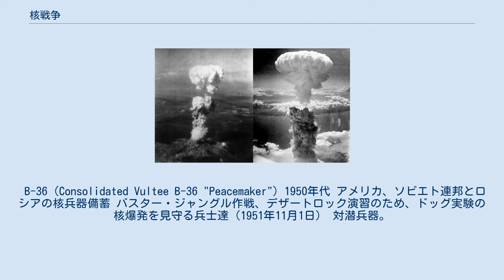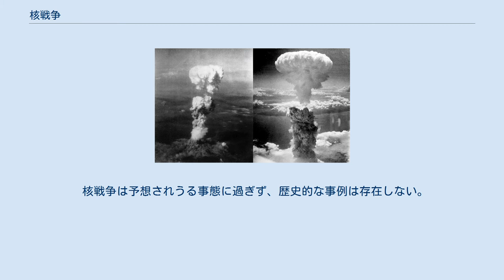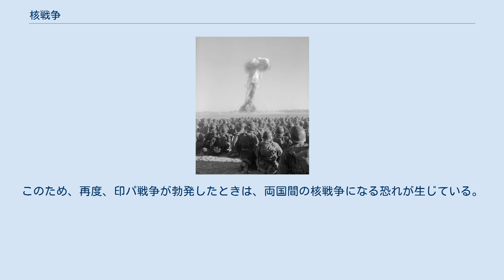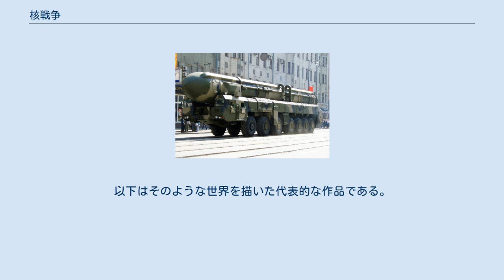核戦争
原子爆弾の投下によって発生したキノコ雲。
左が広島で右が長崎。
日本への原子爆弾投下（1945年8月6日・8月9日） 火球サイズの比較、中心から ファットマン ピースキーパー ミニットマンⅠ キャッスルブラボー ツァーリ・ボンバ 核戦争（かくせんそう、英語:Nuclear warfare）とは、核兵器を両勢力が主要な兵器として使用して戦われる戦争のこと。
 核戦争とは原子爆弾、水素爆弾、中性子爆弾などの核兵器、またそれらを運搬する各種のミサイル、爆撃機、潜水艦などの兵器として両勢力が用いる戦争を指す。
その規模については限定的なものから全面的なものまでさまざまな形態が考えられているが、いずれにしても甚大な被害が生じると考えられている。
 2018年現在までに核兵器の実戦使用は第二次世界大戦におけるアメリカ合衆国の日本への2発の原爆投下のみであり、敵対国同士が核を使った戦争は発生していないが、キューバ危機や2017年北朝鮮危機など、核戦争を引き起こしかねない危機は発生している。
 ミサイルサイロ。
サイロ内のタイタンII ICBM。
周囲のすのこ状のものは整備用プラットフォームで、使用されない時には折り畳まれている。
 B-36（Consolidated Vultee B-36 "Peacemaker"）1950年代 アメリカ、ソビエト連邦とロシアの核兵器備蓄 バスター・ジャングル作戦、デザートロック演習のため、ドッグ実験の核爆発を見守る兵士達（1951年11月1日） 対潜兵器。
核搭載アスロックの爆発シーン。
手前の艦は駆逐艦アガーホルム（1962年） 核戦略の研究者の間では核戦争の発生や進行に関していくつかの派が存在する。
 核戦争の勃発には基本的に二つの要因があると考えられている。
危険性のエスカレートと、奇襲攻撃によるものである。
ここでは主な要因について述べる。
 核戦争が始まる核戦力を用いた攻撃にはいくつかの形態が考えられる。
 核戦争は予想されうる事態に過ぎず、歴史的な事例は存在しない。
また戦争には多数の不確実性が生じ、その影響も攻撃方法、使用兵器、攻撃対象の位置、環境、人口などさまざまな要素が関連するため科学的な予測は難しい。
 トライデント (ミサイル) I ミサイルとその再突入体 RT-2PM トーポリのTEL車両 (2008年モスクワで行われた軍事パレードでの撮影) 敵方における核爆発はなかったものの、自らの勢力の武力を誇示する目的で、核兵器の開発、核実験が行われた。
RT-2PMは冷戦時代にソビエト連邦によって開発されたICBMである。
 大気圏内核実験は、実験に参加した兵士（アトミック・ソルジャー）および核実験場近くに居住する米国市民を蝕み、放射線障害を訴える被災者が発生した。
ネバダ砂漠には大規模な核実験場があり、当時、西部劇の野外撮影が行われていた。
このため、西部劇関係者には癌や白血病の患者が多いとされる。
（参考文献：「ジョン・ウェインはなぜ死んだか」広瀬隆） その他、冷戦中には、偶発的核戦争の危機が現実に幾度か存在した。
キューバ危機が有名であるが、他に1983年のペトロフ中佐の事件、エイブル・アーチャー83などが知られる。
 南アジアのインドとパキスタンは独立以来、三度の印パ戦争を行い、現在でも緊張状態にある。
インドは1974年に初の核実験を行い、1998年5月に再度核実験を行った。
 パキスタンも1998年5月に核実験を行い、核兵器開発能力を示した。
このため、再度、印パ戦争が勃発したときは、両国間の核戦争になる恐れが生じている。
 アメリカのブッシュ政権は抑止力としての役割を果たす戦略核兵器の縮小に代わり、戦術核兵器の使用を公言していた。
これはより限定的な範囲を核兵器で攻撃するための兵器を指す。
 実験以外で使用された核兵器は、下記の2例である。
 第二次世界大戦は核戦争ではないが、この戦争の終盤で人類史上初めて、核兵器が戦争で使用された。
 核戦争を描いたアメリカの漫画（1952年） 2016年現在、現実には全面核戦争は起きていないが、フィクションの世界では終末ものなど、全面核戦争やその後の世界を舞台にした作品がある。
以下はそのような世界を描いた代表的な作品である。